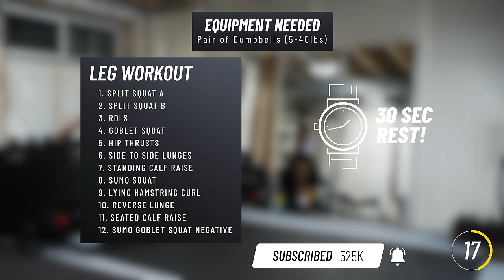25 Minute Dumbbell Complete Legs Workout | Build & Burn #12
Equipment Used: Dumbbell Pairs (20, 25 & 40lbs). Use between 5-50lbs.
00:00 Intro
00:30 Warmup
01:52 Workout Info
02:12 Rd 1 - Split Squat A
02:52 Rd 1 - Split Squat B
03:52 Rd 1 - RDL
04:52 Rd 1 - Goblet Squat (Elevated)
05:52 Rd 1 - Hip Thrusts
06:52 Rd 1 - Side Lunges
07:52 Rd 1 - Standing Calf Raises
08:52 Rd 1 - Sumo Squat
09:52 Rd 1 - Lying Leg Curls
10:52 Rd 1 - Reverse Lunges
11:52 Rd 1 - Seated Calf Raises (Toes In)
12:52 Rd 1 - Sumo Goblet Squat Negatives
13:52 Rd 2 - Split Squat A
15:22 Rd 2 - Split Squat B
16:22 Rd 2 - RDL
17:22 Rd 2 - Goblet Squat (Elevated)
18:22 Rd 2 - Hip Thrusts
19:22 Rd 2 - Side Lunges
20:22 Rd 2 - Standing Calf Raises
21:22 Rd 2 - Sumo Squat
22:22 Rd 2 - Lying Leg Curls
23:22 Rd 2 - Reverse Lunges
24:22 Rd 2 - Seated Calf Raises (Toes In)
25:22 Rd 2 - Sumo Goblet Squat Negatives